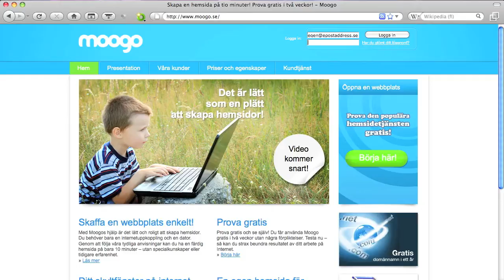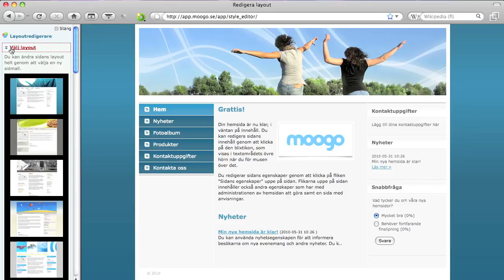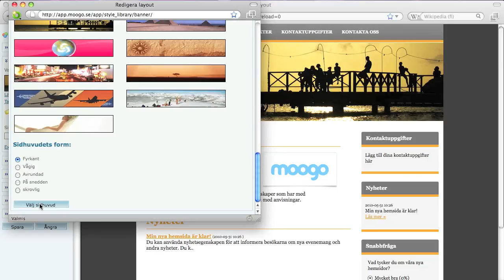Moogo på Svenska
Hej och välkommen till Moogo!  I den här videon vill vi visa hur enkelt det är att skapa och uppdatera en hemsida med Moogo!